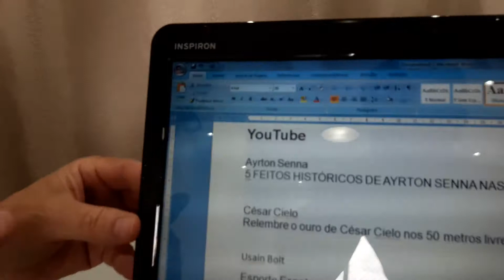Ídolos do Esporte - Esporte - #134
Conheça um pouco a trajetória desses super atletas.